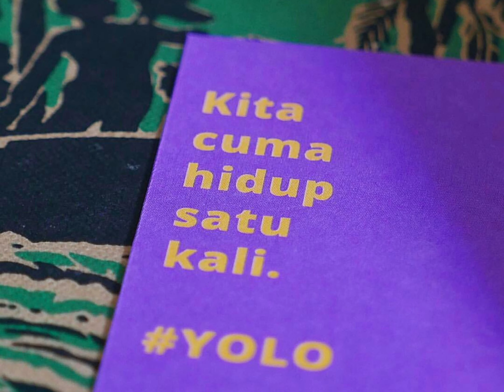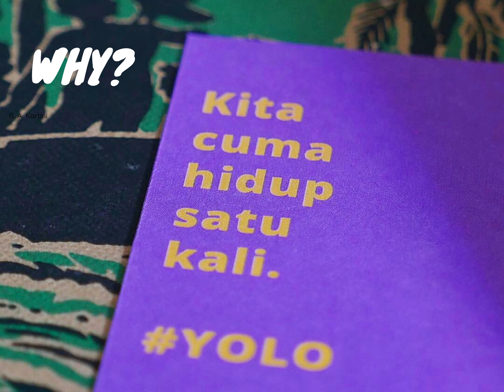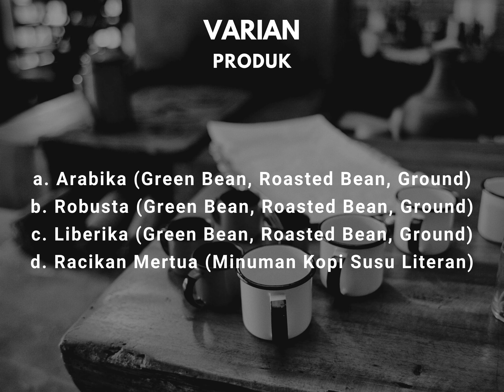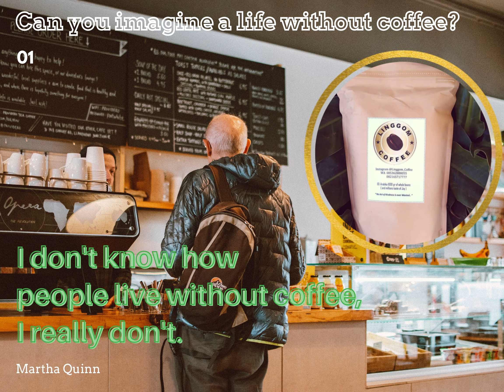Bedah Desain Kemasan Nusantara - Linggom Coffee